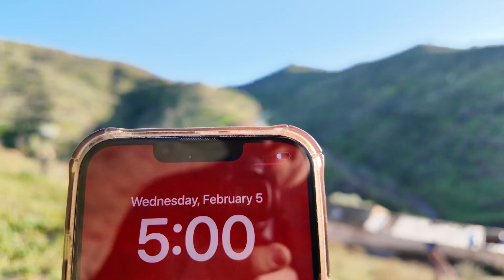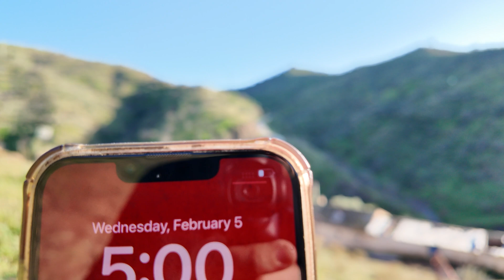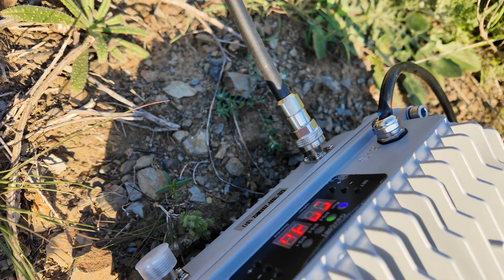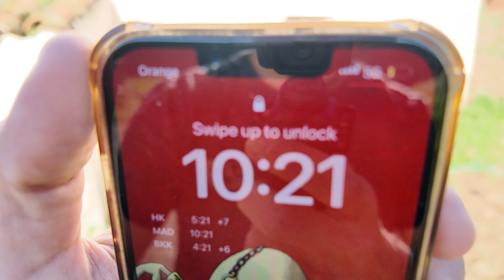#2 We installed a 5G Booster Antenna from China for Off Grid Internet Connection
Struggling with weak cell signal in a rural area? We installed a 5G booster antenna from China to improve our off-grid internet! This video shows you how we did it, the tools we used, and what we learned. Perfect for homesteaders, off-gridders, and anyone with poor internet!